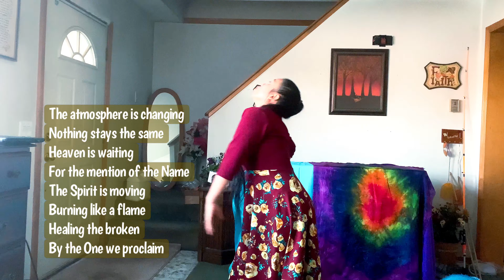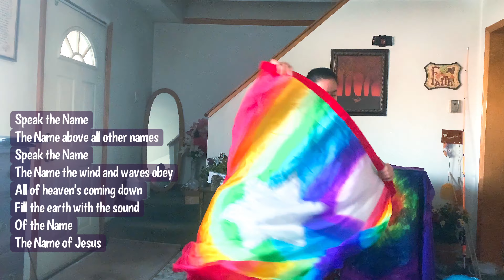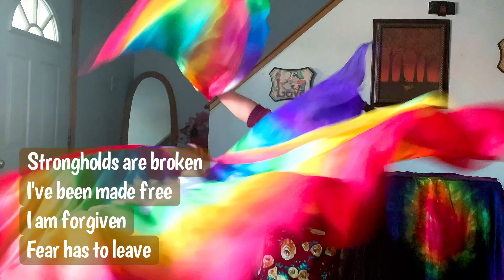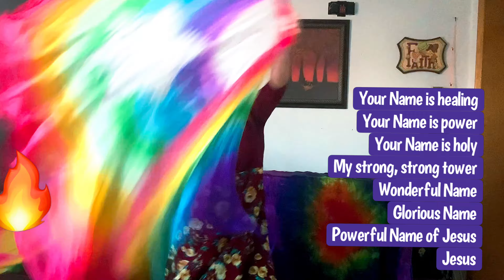Worship Flags || SPEAK THE NAME || JESUS || WORSHIP FLAGS & DANCE || by Koryn Hawthorne